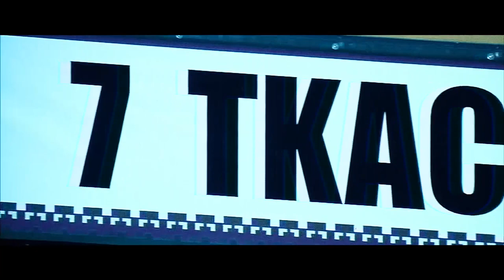Harm & Ease "Push and Shove" Featured on the NHL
Our newest single "Push and Shove" was recently featured on the NHL thanks to Sportsnet. Check it out here.

Listen to the song on Spotify at the link below, make sure to add it to your favourite playlist!